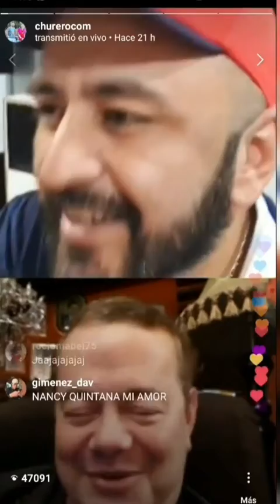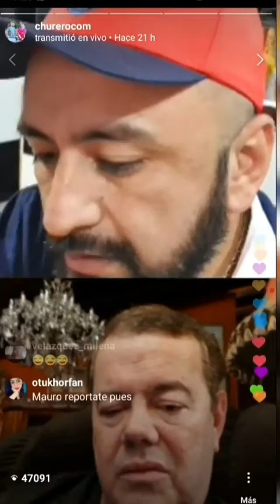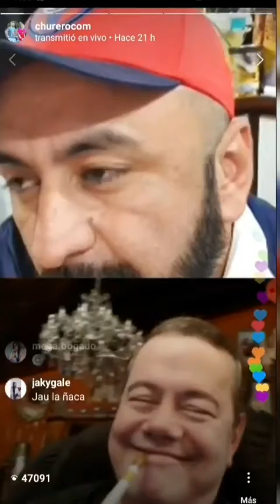Rodolfo Friedmann dijo estar dolido por su ruptura con Gabriela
Fuente Instagram